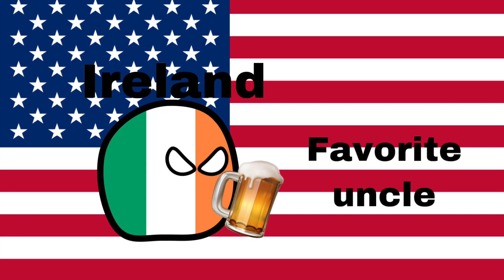Countryballs - Family of America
This is the family of America! Including USA’s mom, dad, and so much more! Enjoy!